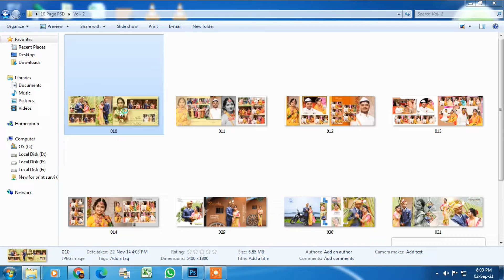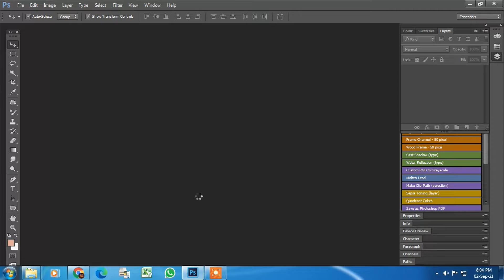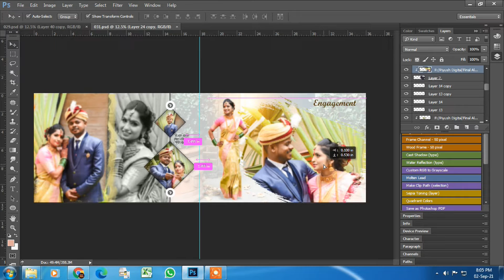PSD Download 12x36 Vol - 2